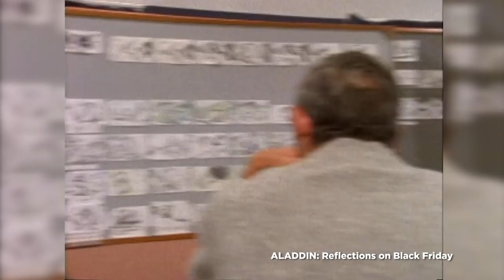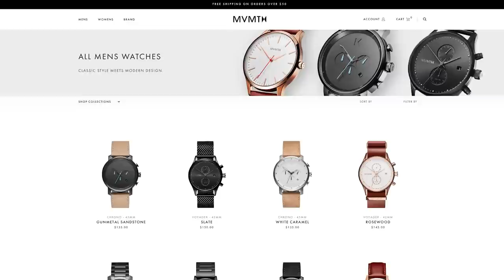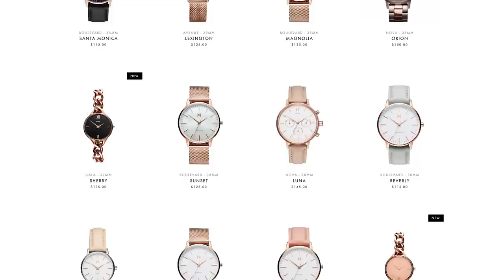9 Things You Didn't Know About Disney's Aladdin! (The Dan Cave w/ Dan Casey)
Aladdin, the Disney classic, turns 25 this year, so could there possibly be anything we don't already know about it? Dan has 9 things you probably didn't know on this week's Dan Cave!

Image: Disney